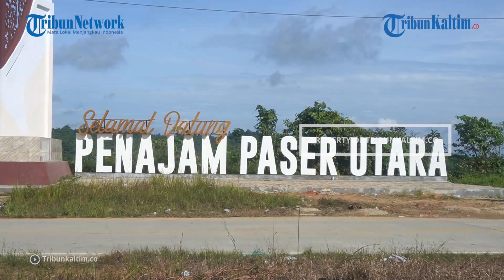Keuntungan Pembangunan IKN Nusantara, Pasir Silika Banyak Dicari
Pembangunan Ibu Kota Negara (IKN) Nusantara membawa keuntungan besar bagi pengusaha energi dan mineral di Kalimantan Timur.

Hal ini disampaikan Ketua DPD Asosiasi Pemasok Energi dan Batubara Indonesia (Aspebindo) Kalimantan Timur, Abdul Salam.

Untuk itu, ia pun turut mendukung progres pembangunan IKN Nusantara yang ditarget mulai bisa difungsikan pada 2024.

Editor: Rio